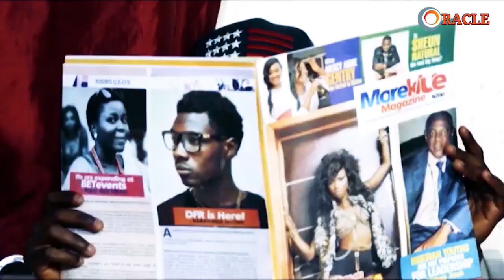Circle Of Interest | Short Clips...The Full Movie Now Showing On OracleTv! Keep Watching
These hot new movie Short clips now showing on OracleTv Channel. You will find these quite thrilling. watch out for full version soon.

Feel free to subscribe to our channel to watch the best of nollywood Yoruba movies for free and don't forget to "like, comment and share our interesting movies to ur love ones.
KEEP WATCHING ORACLETV